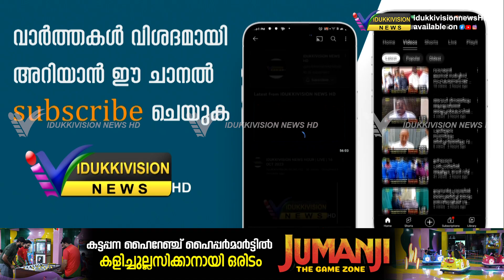കട്ടപ്പന ഫയര്‍ ആന്റ് റെസ്‌ക്യൂ ടീമിന്റ നേതൃത്വത്തില്‍ ബോധവത്ക്കരണ പരിപാടി സംഘടിപ്പിച്ചു